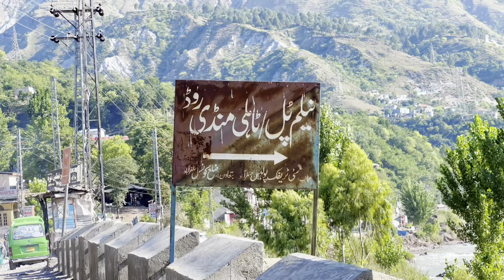Most Dangerous chairlift in Muzzafarabad AJK 😳|| Our 2nd day of Tour